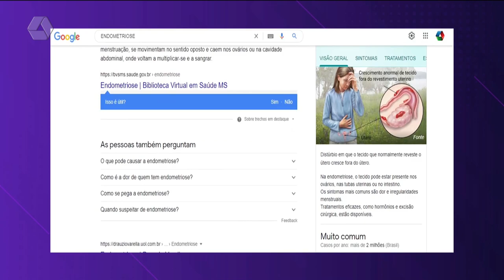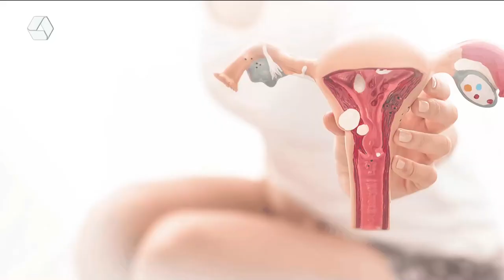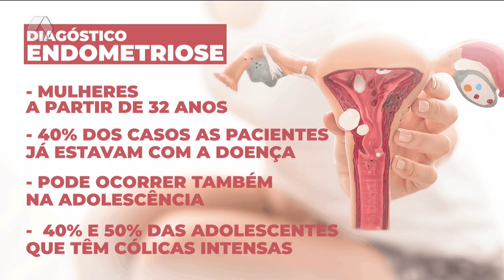Endometriose : conheça os sintomas e a forma de tratamento